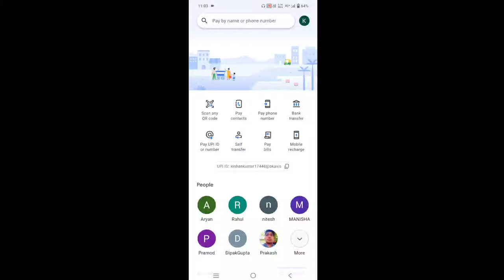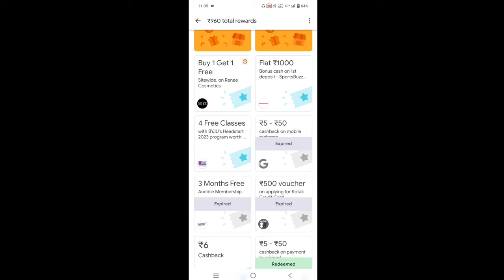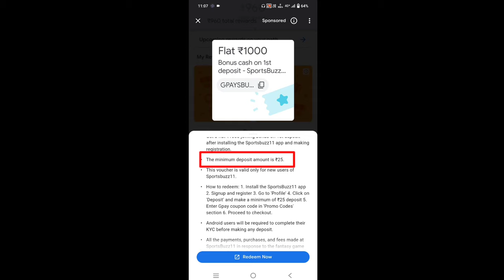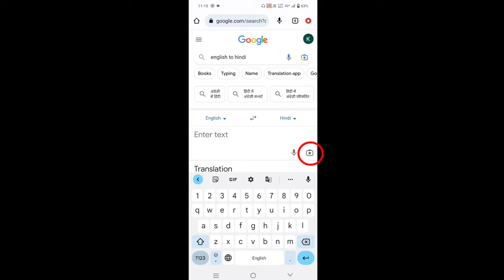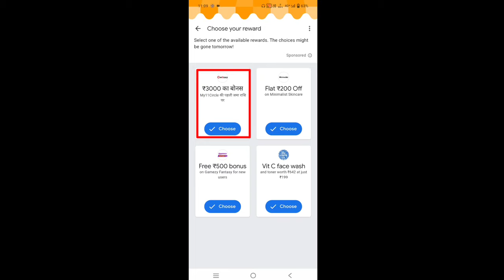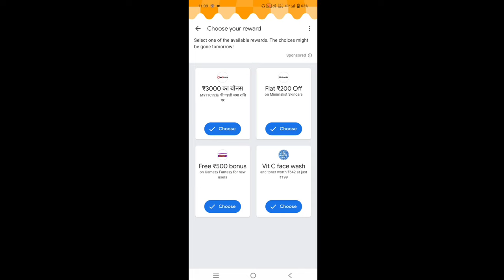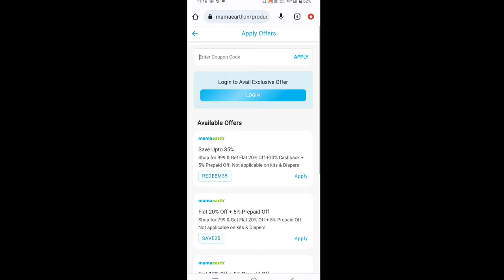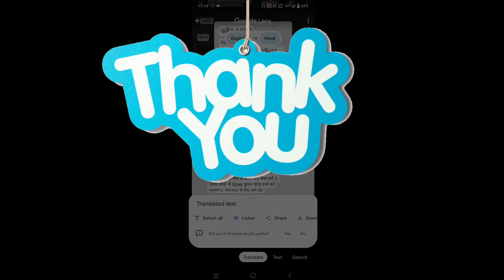Google Pay Rewards Kaise Use Kare | Google Pay Rewards Redeem Kaise Kare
google pay rewards || google pay reward kaise milta hai || google pay reward se paise kaise
nikale || google pay rewards kaise use kare
2023 || google pay rewards kaise use kare
flipkart || google pay rewards kaise use kare
recharge || google pay rewards kaise use kare
kotak mahindra bank || google pay rewards kaise use kare dream11 || how to redeem google pay rewards || how to use google pay rewards in my
11 circle || how to redeem google pay rewards in
my 11 circle || how to use google pay coupon || how to use google pay coupon in flipkart

11 circle
astrotalk app
skullcandy
swiggy
Zomato
Sugar cosmetics
mamaearth

flipkart
11 circle
astrotalk app
skullcandy
Zomato
amazon
swiggy
sugar cOsmetics

Video se aapko koi jaankari mili ho ya video aapko pasand aayi ho to

Name :- Krishna Bhojwal
From :- Bhadohi Uttarpradesh (India)